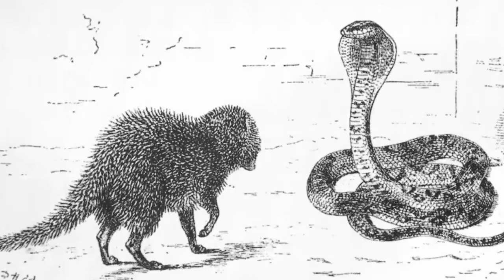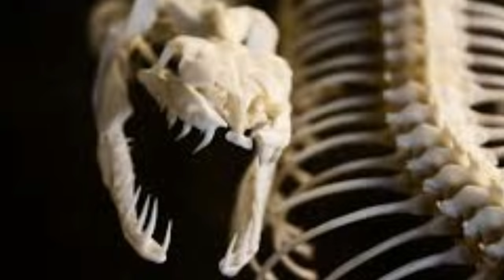स्वप्नात साप दिसणे शुभ कि अशुभ! Swapnat Saap disney | swapnat saap chavne cha arth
In this video you will know the meaning of swapnat saap diney or swapnat saap marne. Swapnat saap chavne is also a sign of luck.
स्वप्नात साप दिसणे चे फल काय असू शकते हे आम्ही समजावून सांगितले आहे. स्वप्नात सापाला मारणे याचा अर्थ काय होतो हे तुम्हाला कळेल.
In you see snake in your dream and want to know the meaning of it you should watch our video. Here we have explained the snake dream meaning.

Only Marathi
ओन्ली मराठी
ओनली मराठी
रियल मराठी
Real Marathi